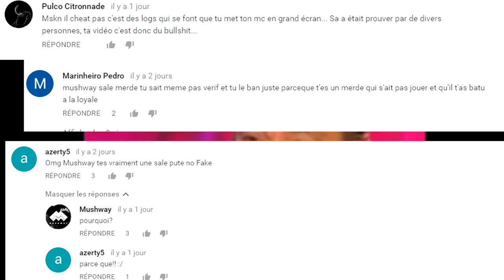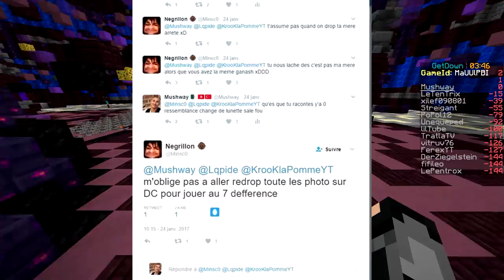DRAMA....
1 LIKE = 1 GRIPPE EN MOINS :'(
JE VAIS FAIRE DE MON MIEUX POUR POSTER 1 FOIS PAR JOUR MEME SI JE SUIS ENCORE MALADE
RIEN CONTRE ZELLOW SHAZEN ET KOWZE POUR LE COUP, JUSTE UN EXEMPLE DONNE COMME CA ( et de base je m'entend bien avec zellow et shazen, plus avec kowze mais rien ne lui ai destiné et je pense qu'il s'en fou)

Un peu déçu de devoir vous faire subir encore ça mais je dois faire un maximum pour m'évité les rageux ^^

● Server: rewinside.tv
● Pack: Rainbow rush

Mon équipement:
➤ IGN: Mushway
➤ Mouse: steelseries rival/ logitech g502/ Razer deathadder
➤ Keyboard: Razer Black Widow 2014
➤ Carte mère: MSI Z97 GAMING 5
➤ Carte Graphique: GeForce GTX 970
➤ Processor: Intel Core i7-4790K CPU @ 4.00GHz
➤ Resolution actuelle: 1920x1080, 144hz ( Asus )